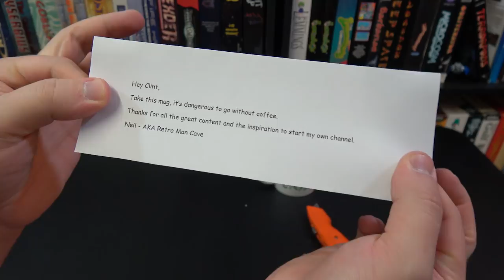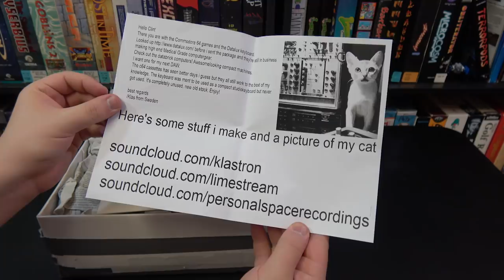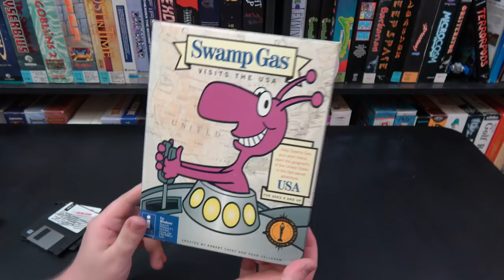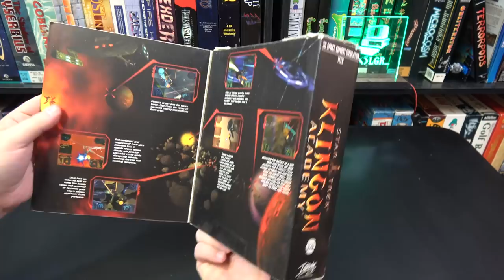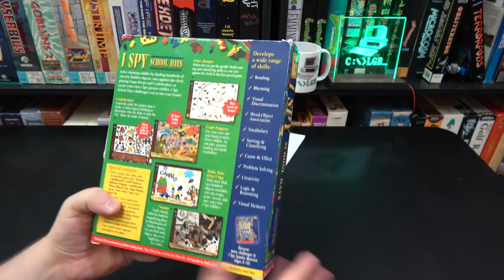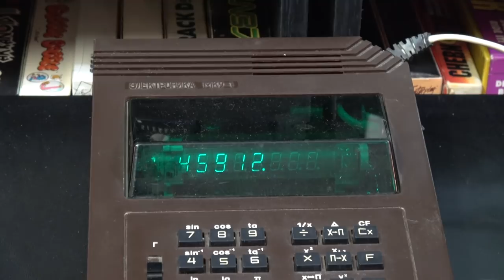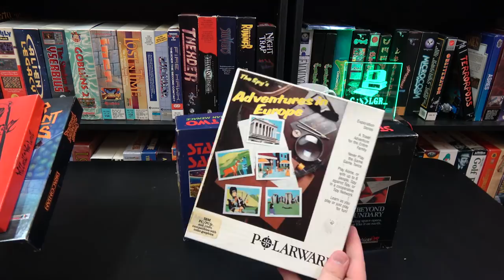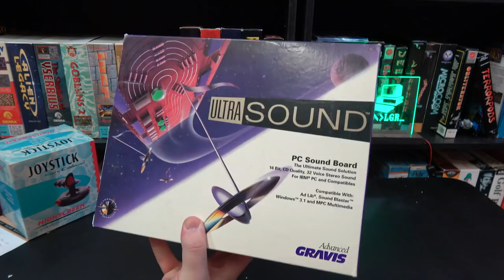LGR - Opening Stuff You Sent Me! October 2017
Vintage computer hardware, oddware, PC games, electronics, and just lots of neat stuff. Excellent as always, thank you :)

Background music is "Uptown Bossa" by Johan Hynynen.